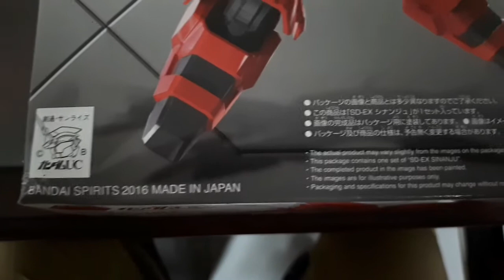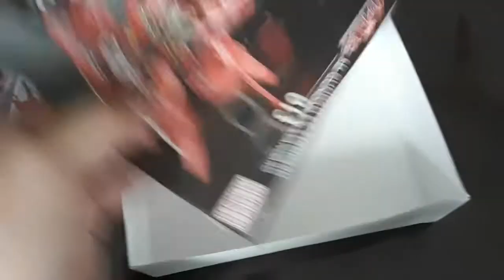Wie's Gunpla Bandai SD MSN-06S Sinanju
Unboxing & Build